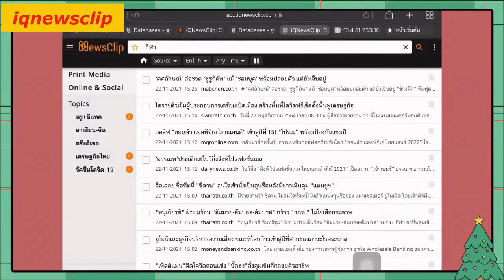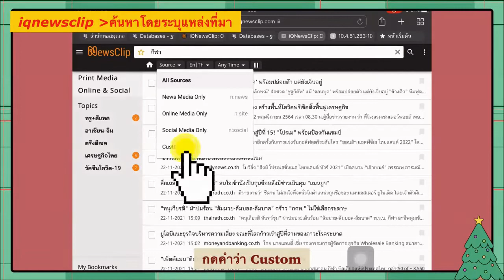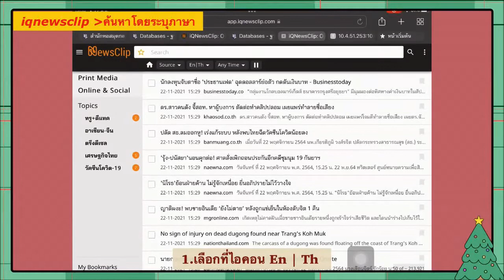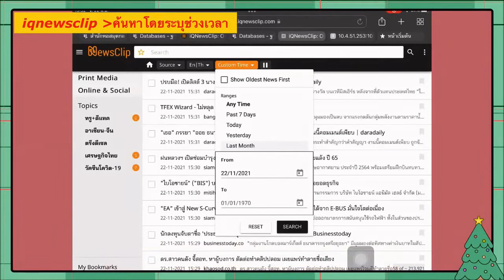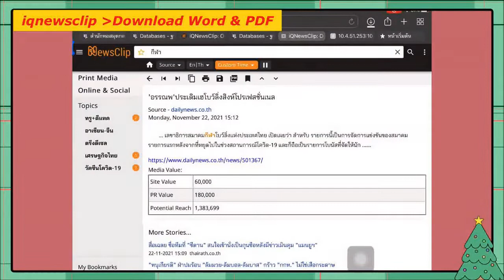RU Library Bangna : ฐานข้อมูลออนไลน์ใช้ง่ายด้วยคลิปเรา ตอนที่ 2 ฐานข้อมูล IQNewsClip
การสืบค้นฐานข้อมูลออนไลน์ใช้ง่ายด้วยคลิปเรา ตอนที่ 2 แนะนำการใช้งานฐานข้อมูล IQNewsClip มีข้อมูลอะไรอยู่ในนั้นบ้าง แล้วเราจะค้นหาได้อย่างไร มาดูวิธีการค้นหาข้อมูลในฐานข้อมูล IQNewsClip กันเลยค่ะ

ดำเนินรายการโดย บรรณารักษ์พี่เฟรม และบรรณารักษ์พี่ฝ้าย จากห้องสมุดมหาวิทยาลัยรามคำแหง วิทยาเขตบางนา (RU Library Bangna)

รู้จักห้องสมุดมหาวิทยาลัยรามคำแหง วิทยาเขตบางนา ให้มากขึ้น